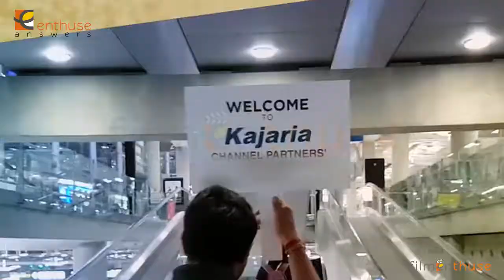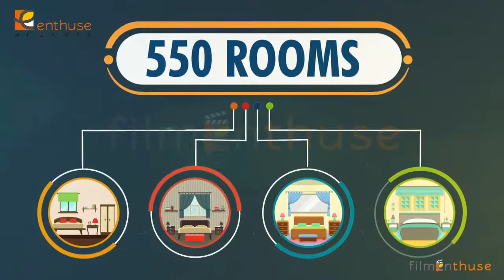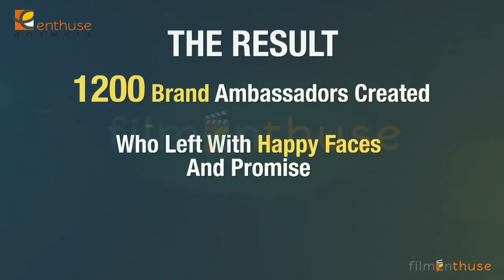KAJARIA CHANNEL PARTNER'S MEET 2017, THAILAND